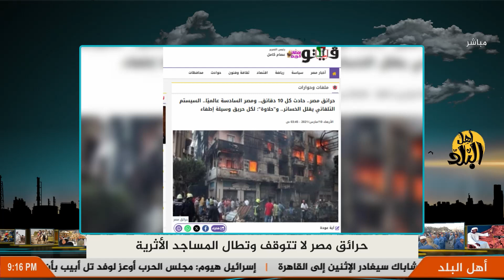حريق مسجد السلطان أبو العلا ببولاق يكشف إهمال الحكومة